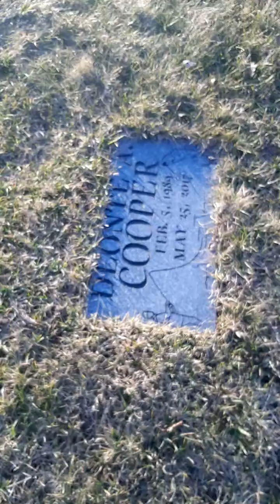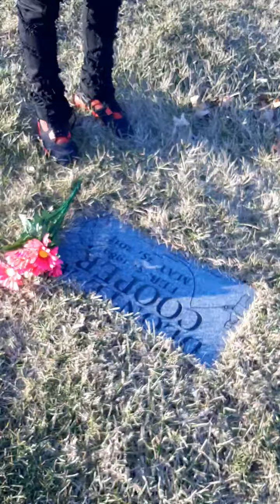My big brother Dion Bday sad day for me